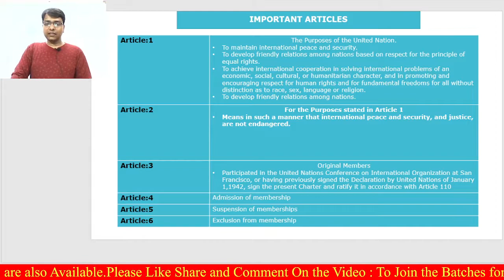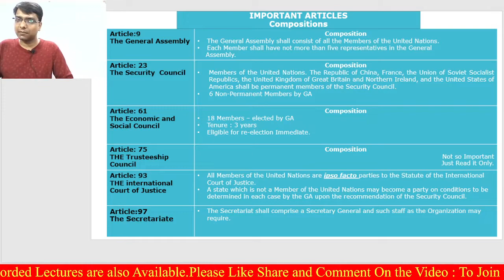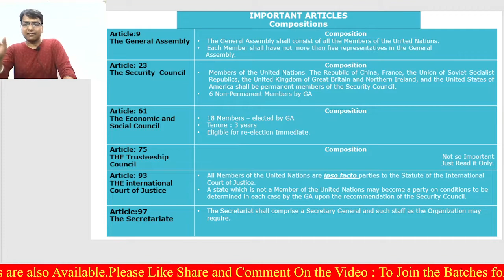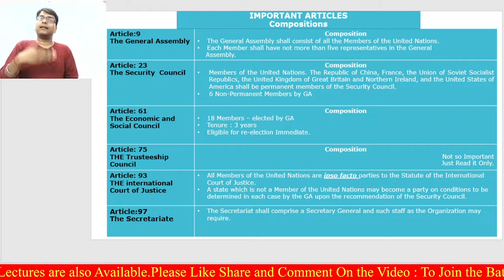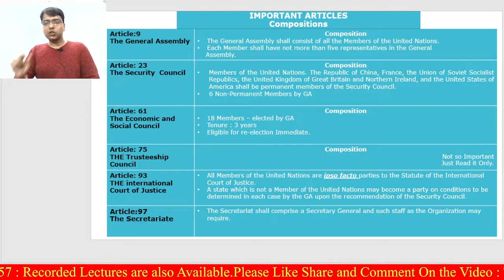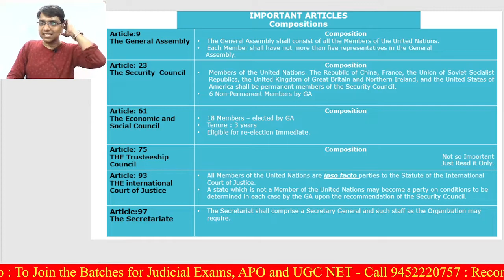United Nation Charter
This Part-1 of the series.